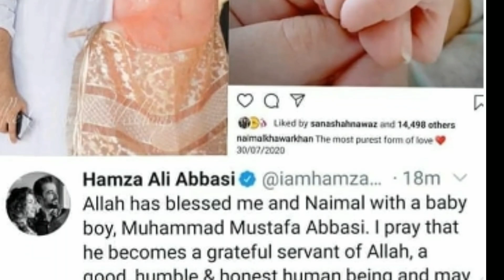New pics of Nimal khawar and Hamza Ali Abbasi Son at wedding Aniversry/Skhan Saadi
Hamza Ali Abbasi son
NEw pics of hamza ali Abbaasi
Hamza Ali Abbasi and Nimal Kahwar celebreating wedding anniversary
Hamza Ali Abbasi and Nimal. khan and her son
Nimal khawar son pics